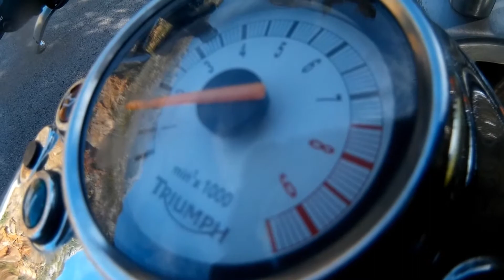MotoBoar roads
The WildBoar is on the road again, join us on a relaxing road trip with relaxing music and the best waves.

Moto Lovin' People